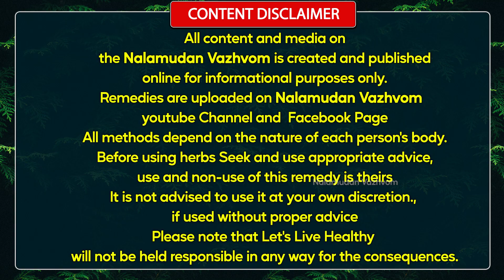வாதம் பித்தம் கபம் எப்போதும் சமமாக இருக்க,எந்த நோய்கள் வந்தாலும் சீக்கிரம் சரியாக வழிகள்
வாதம் பித்தம் கபம் எப்போதும் சமமாக இருக்க,எந்த நோய்கள் வந்தாலும் சீக்கிரம் சரியாக வழிகள்,நலமுடன் வாழ்வோம்

இப்படிக்கு
நலமுடன் வாழ்வோம்🙏